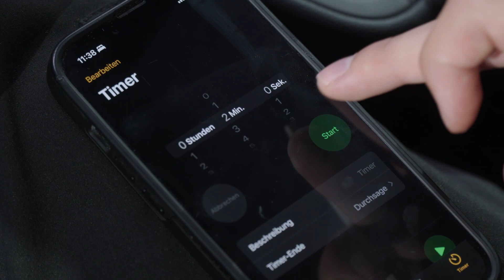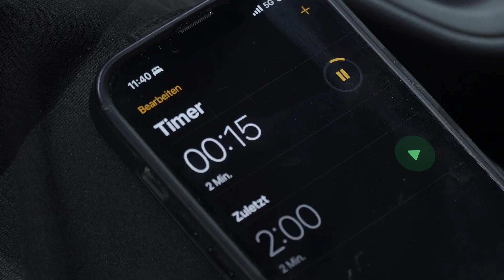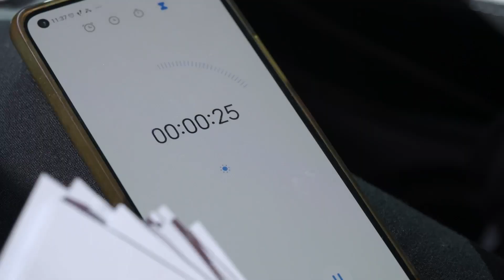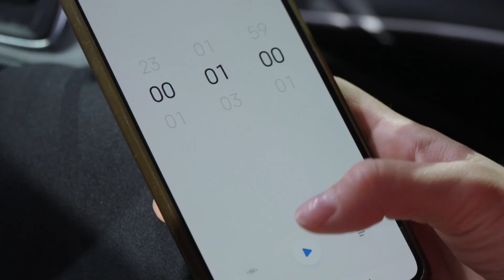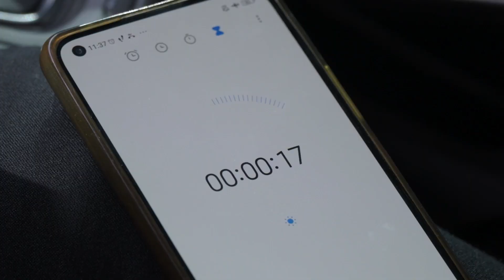Mitsu-Quiz - Il quiz con i professionisti della pallamano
Chi è il massimo esperto di quiz sulla pallamano svizzera? Sei candidate e candidati affrontano il grande Mitsu-Quiz nel palazzetto del Pfadi Winterthur. Le domande sono state fatte a bordo della nuova Mitsubishi Colt dalle stelle dei team di Nazionali svizzere.